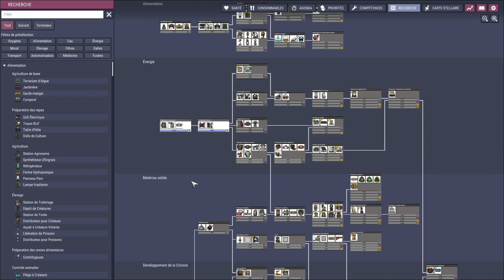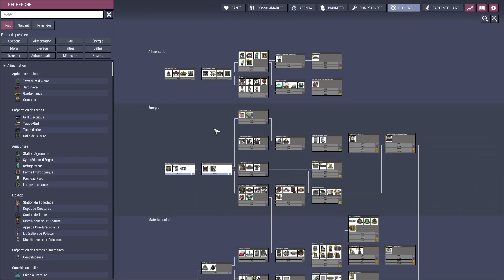🎮 01. SPACED OUT Pour les Boloss ! (C001) [FR/SLAN] Oxygen Not Included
⚙️ Let's Play Technique sur le DLC de Oxygen Not Included : Spaced Out.

J'utilise NordVPN pour ma sécurité, mon anonymat et les VO day 1

🗝️ Merci à K2B & Gaara !
📅 Sortie :  30 juillet 2019
🆔 Version : U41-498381-SD + Mod Fr 1.72.1
Mods : GasOverlay, BiggerCameraZoomOut, SweepByType, Plan Buildings Without Materials, Build Over Plants

[ VIDÉO ]

[ COMMUNAUTÉ ]